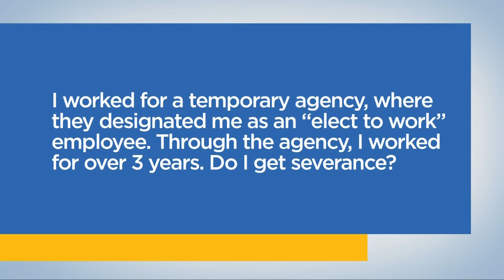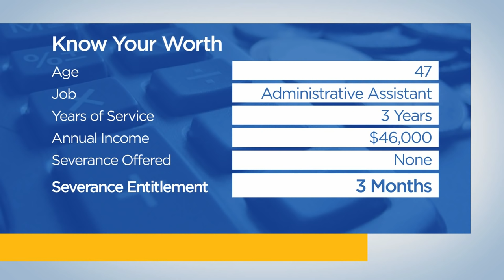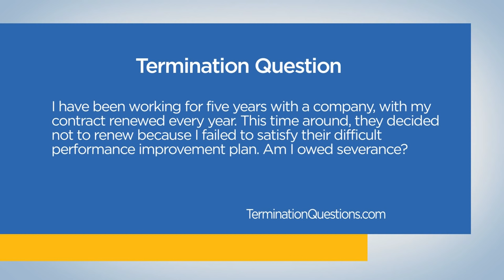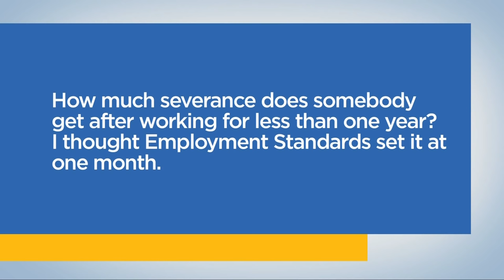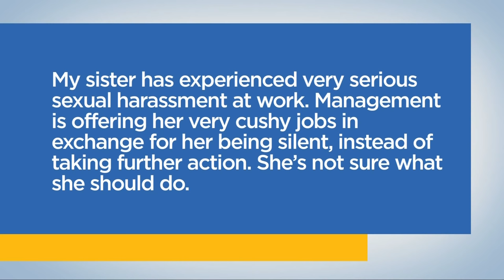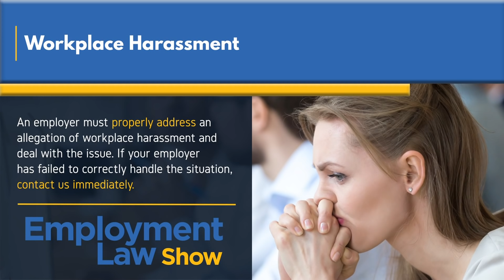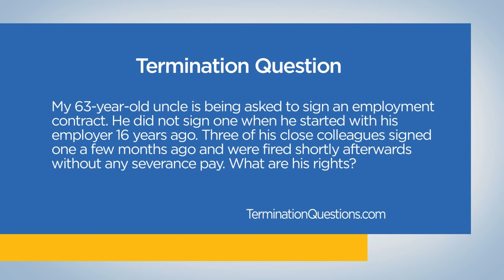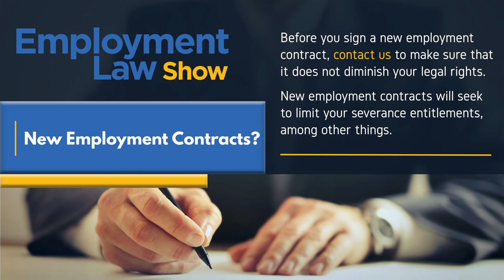Severance Package Primer for Canadians - Employment Law Show: S6 E02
SEVERANCE PACKAGE PRIMER FOR CANADIANS on the Employment Law Show with employment lawyer Lior Samfiru. Discover your workplace rights and learn everything you need to know about employment law in Ontario, British Columbia and Alberta on Season 6 Episode 02 of the only employment law show on TV in Canada.

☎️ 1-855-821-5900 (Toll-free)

0:00 - Intro

🔹 Employer asking for regular COVID-19 testing - 2:14
My employer has given me the option of either getting vaccinated or taking regular COVID-19 tests. I don't want to take tests as I believe they're invasive. Can they make me take regular tests?

📞 Severance pay for a temporary or contract worker - 6:41
"I worked for a temporary agency, where they designated me as an “elect to work” employee. Through the agency, I worked for over 3 years for the company before the contract was ended. Do I get severance?

📱 Pocket Employment Lawyer - 8:36
I worked for a company for over 3 years and was hired through a temporary agency. How much severance am I actually owed?

❓ Rights for an employee with a repeated contract renewal - 9:20
I have been working for five years with the company, with my contract renewed every year. This time around, they decided not to renew because I failed to satisfy their difficult performance improvement plan. Am I owed severance?

▶️ Severance Package Primer for Canadians - 12:53

1️⃣ You do not have to sign or accept a severance package or offer on the spot or by an employer’s deadline - 13:25

2️⃣ A severance package is calculated using many factors and often isn’t just a few weeks’ pays - 15:15

3️⃣ Severance may be influenced by your employment contract - 16:34

4️⃣ You are likely owed a severance package, even if you were let go “for cause” or were a “contractor” - 18:18

5️⃣ You may be owed severance if changes are made to your job, you are harassed, or forced to resign - 19:23

6️⃣ You should talk to an employment lawyer before you try to negotiate a severance package - 20:23

📞 Employment standards severance for one-year employee - 22:05
EMPLOYMENT LAW SHOW Caller: How much severance does somebody get after working for less than one year? I thought Employment Standards set it at one month.

📞 Management fails to rectify sexual harassment complaints at work - 25:15
EMPLOYMENT LAW SHOW Caller: My sister has experienced very serious sexual harassment at work. Management is offering her very cushy jobs in exchange for her being silent, instead of taking further action. She’s not sure what she should do.

❓ Senior employee asked to sign an employment contract  - 27:02
My 63-year-old uncle is being asked to sign an employment contract. He never signed one when he started with his employer 16 years ago. Three of his close colleagues signed one a few months ago and were fired shortly afterwards without any severance pay. What are his rights?